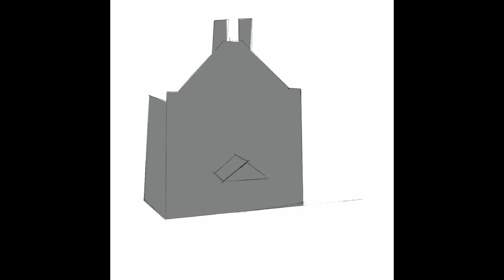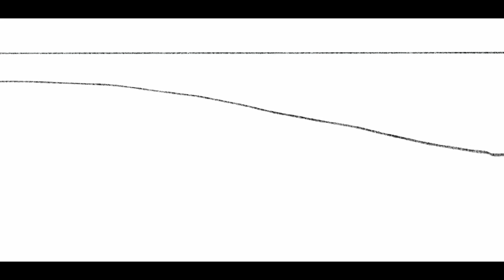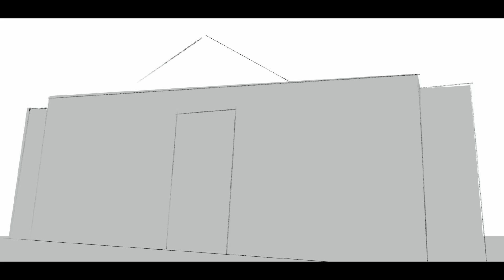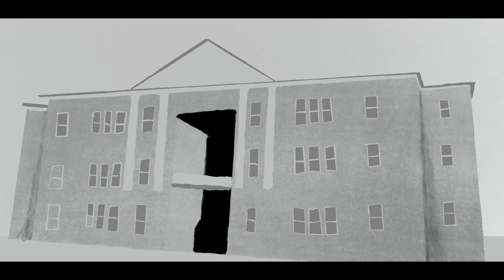Campus Buildings (Digital Painting)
I've like doing these Paintings so I thought I'd upload a few more!
Here are some paintings of some buildings in the life of the campus.

Check me out on Twitter!